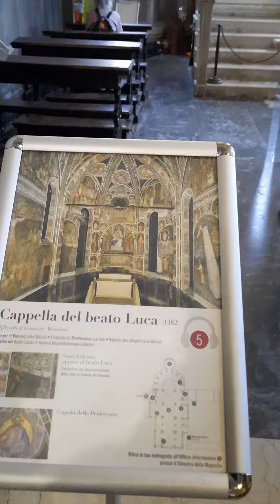CATERINA SAVA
05/08/23 Alla Tomba di Sant'Antonio di Padova ❤️